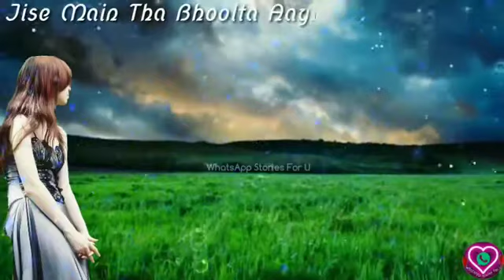Jab jab tere pas mai aaya ek sukoon mila female layris whatsapp status video